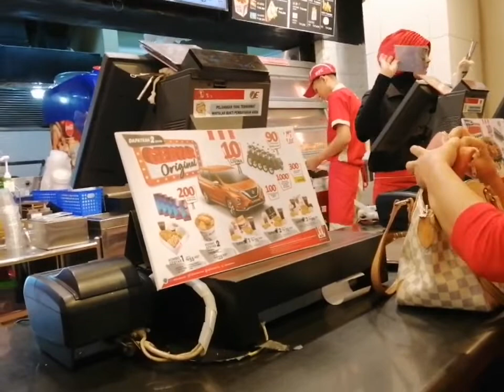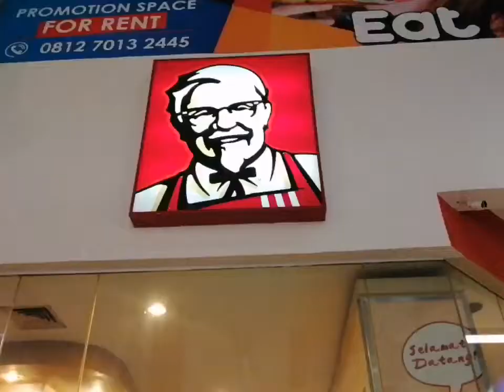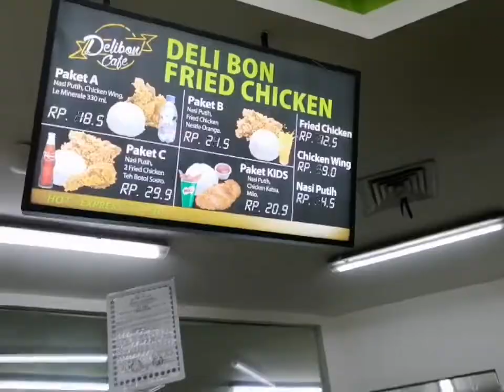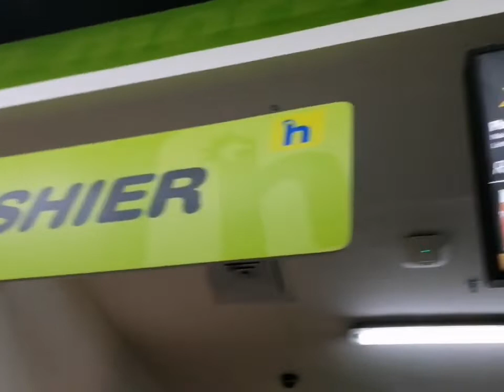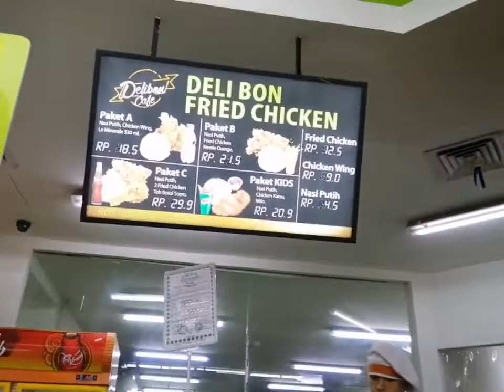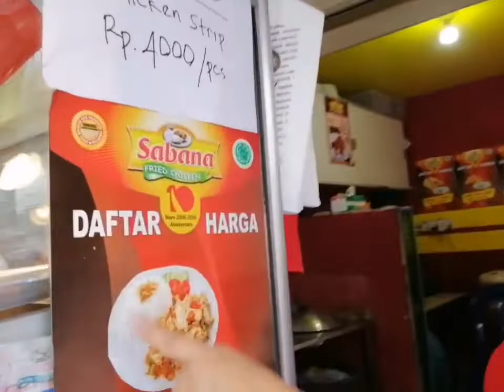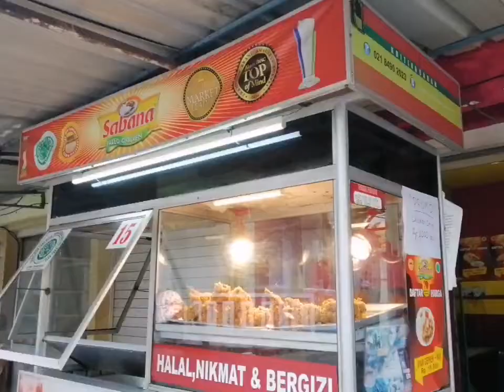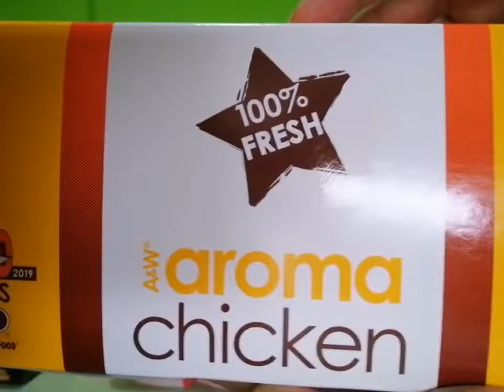Makan dan menebak..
Menebak ayam crispy darimana nih yg kita makan..